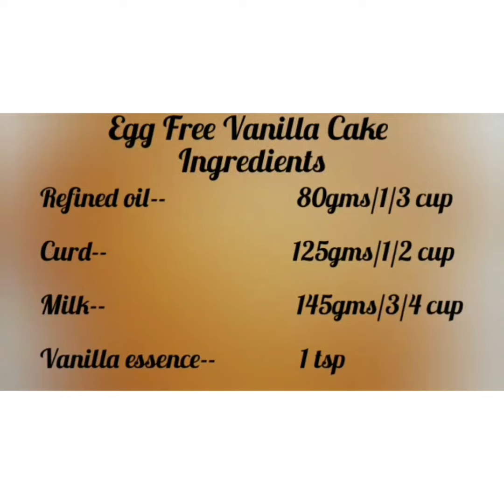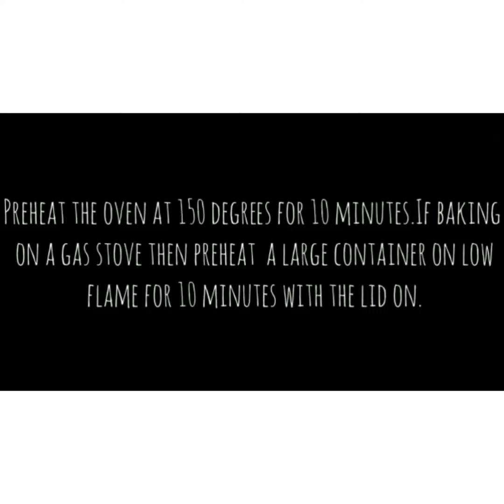How to make an egg free vanilla cake? without oven baking/ No Oven baking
egg free  vanilla cake
eggless vanilla sponge